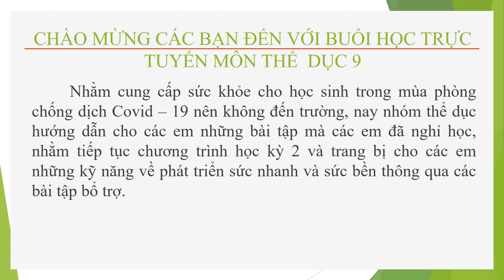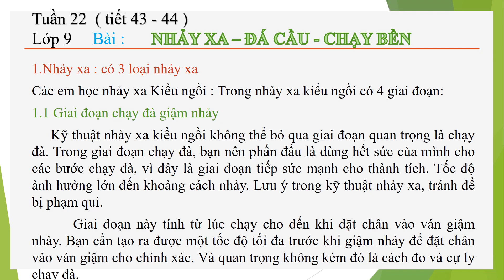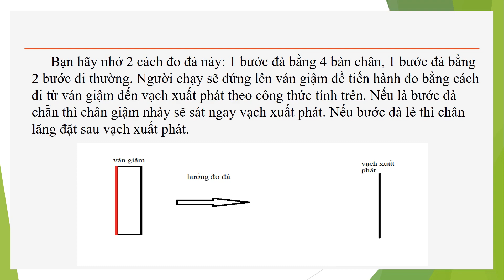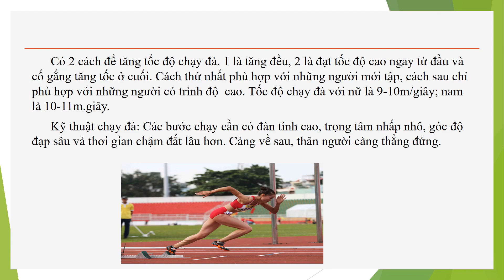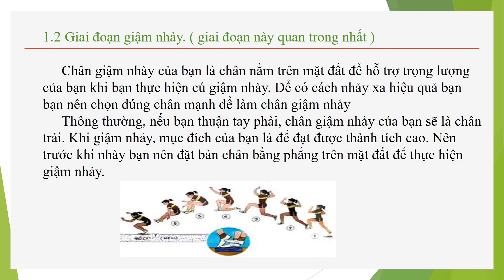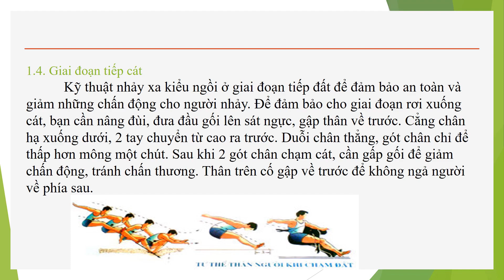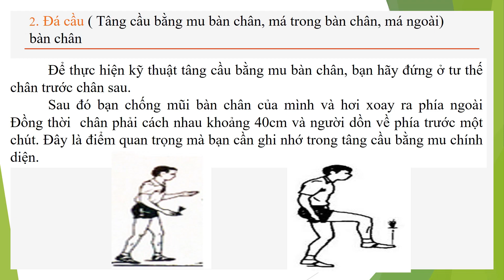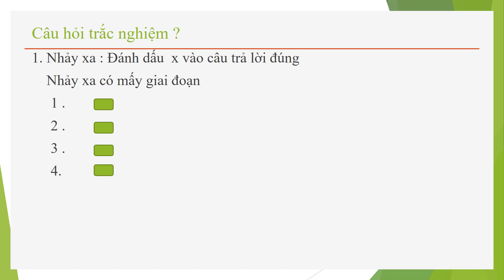NH 20-21.K9.TUẦN 22 BÀI NHẢY XA ĐÁ CẦU CHẠY BỀN